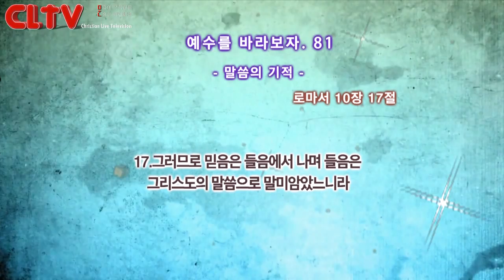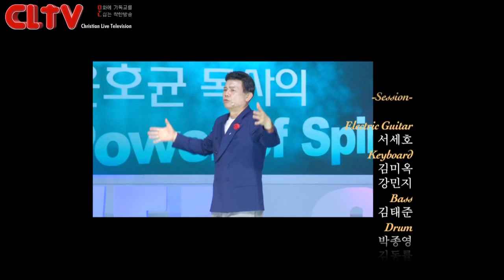CLTV파워금요예배(HD)_예수를 바라보자(81회)_'말씀의 기적' 화광교회(윤호균목사)